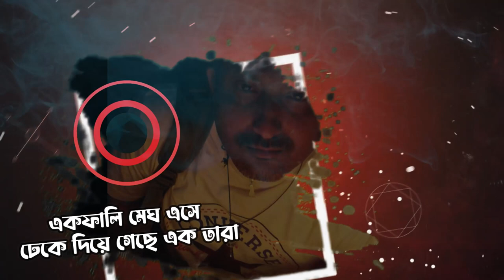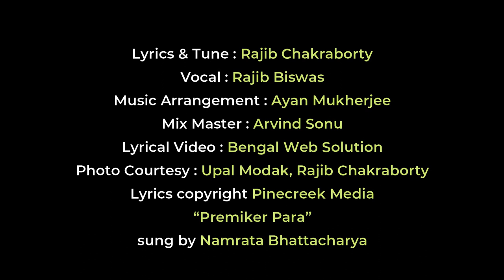Premiker Para Revisited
Lyrics & Tune : Rajib Chakraborty
Tune composed on 26 Aug 2021
Vocal : Rajib Biswas
Music Arrangement, Programming &. Rhythm design : Ayan Mukherjee
Backing vocal : Ayan Mukherjee
Song created @ MY WORKSTATION
Mix Master : Arvind Sonu
Lyrical Video by Bengal Web Solution
Photo courtesy : Upal Modak and FB page
Lyrics copyright :
Premiker Para
Lyrics : Rajib Chakraborty
Composition : Subrata Bhattacharya
Vocal : Namrata Bhattacharya
Label : Pinecreek Media
This  present composition is owned by and intellectual property of Shri Rajib Chakraborty.
Statutory Declaration:
Not a professional release. For recreational purpose only.